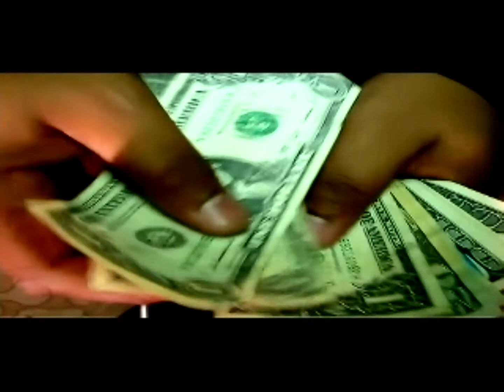Face Off by Tizzle and PR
"Face Off" music video by Tizzle and PR
Directed by Devar